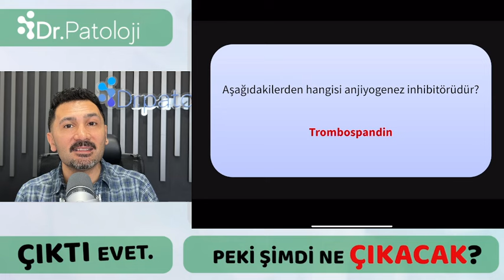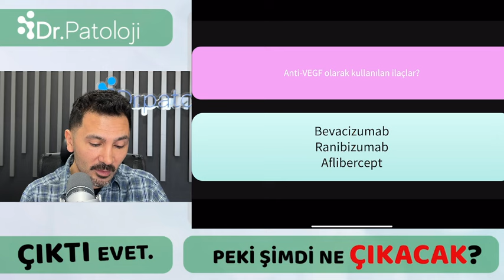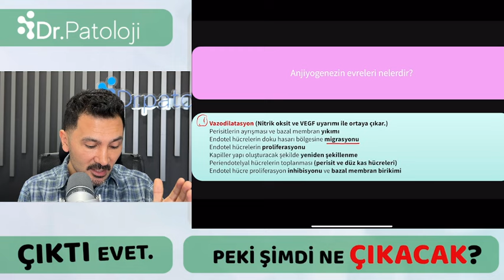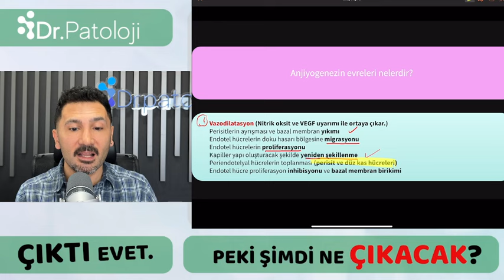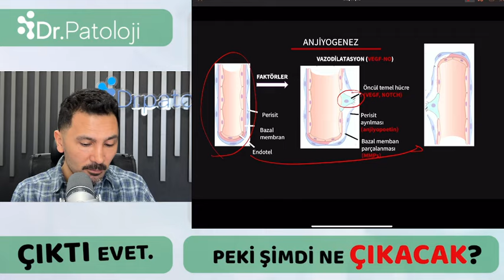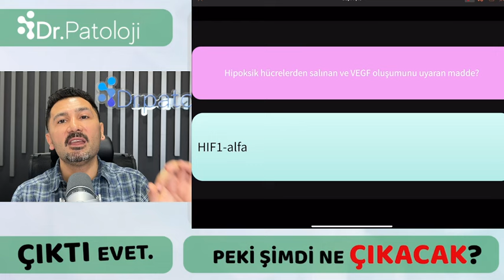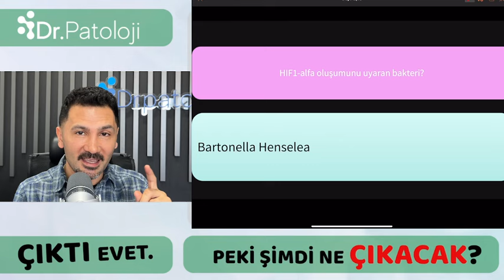Çıktı Evet Peki Şimdi Ne çıkacak? I Anjiyogenezis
Merhaba Arkadaşlarım "Anjiyogenezis" ile ilgili olarak çıkmasını beklediğim potansiyel tus sorularını bu video ile özetlemiş oldum.

Başarılar diliyorum.